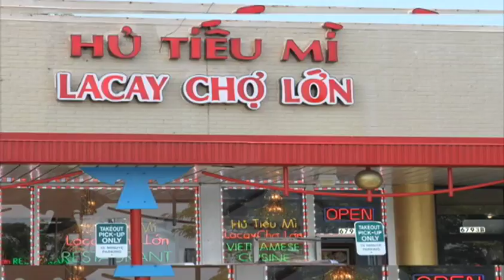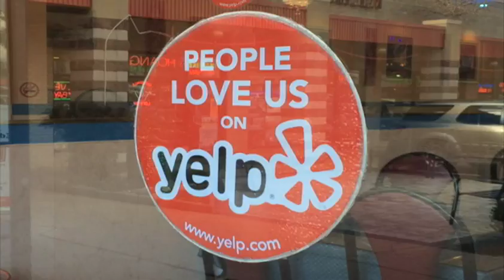BTHTD-Fri-Sep09-2016-P1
This video is about BTHTD-Fri-Sep09-2016-P1